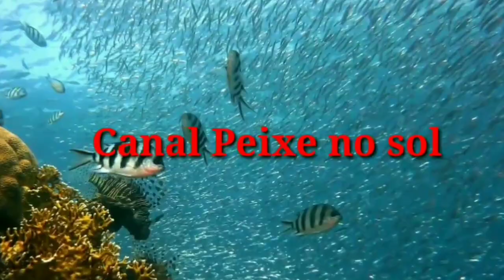Criação de peixes no inverno. inverno, peixe, doencas, cuidados, criacaodepeixenoinverno.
Começando o friozinho do inverno e o nosso cuidado redobrado com as doenças pois os peixes ficam mais sucessíveis as doenças. Graças a Deus meus Peixes estão comendo bem por enquanto, ainda não está tão frio aqui na minha região. Confira o vídeo e acompanhe nosso canal.